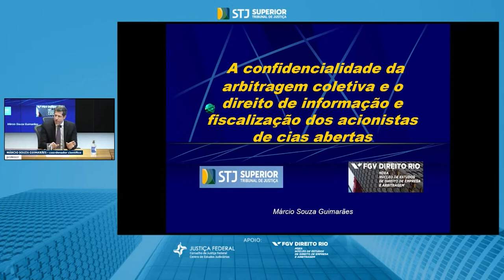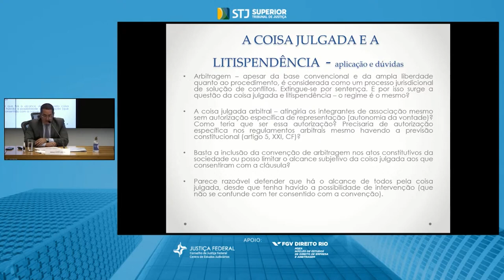Panorama e desafios da arbitragem coletiva societária são debatidos em seminário no STJ 06.06.22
​Considerada uma das discussões mais desafiadoras na esfera arbitral, a arbitragem coletiva societária é tema de debate em seminário realizado no Superior Tribunal de Justiça (STJ), nesta segunda-feira (6). O evento tem a coordenação científica do ministro Villas Bôas Cueva e do professor Márcio Souza Guimarães. Além da participação presencial na sala de conferências do STJ, os debates podem ser assistidos no canal do tribunal no YouTube.